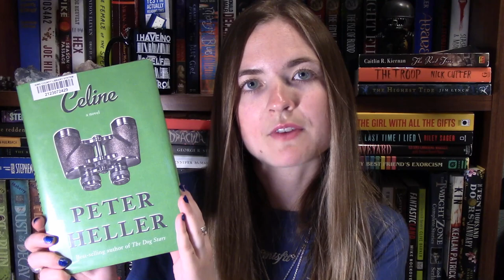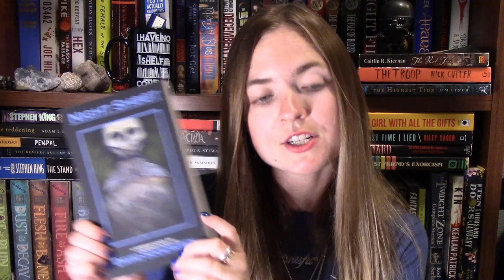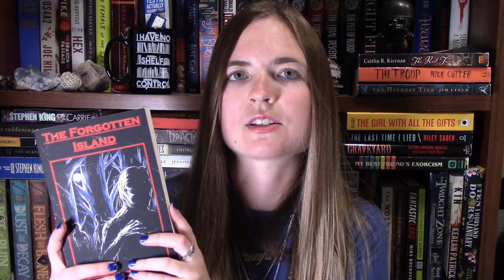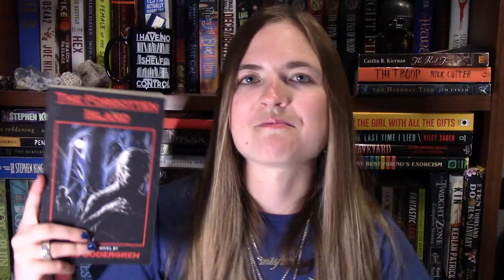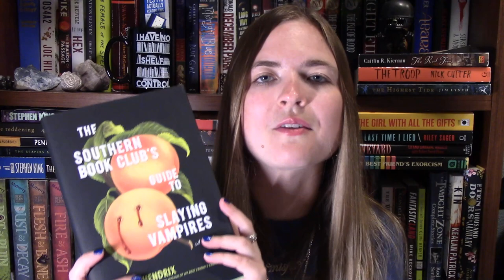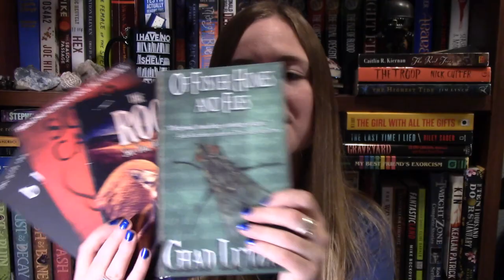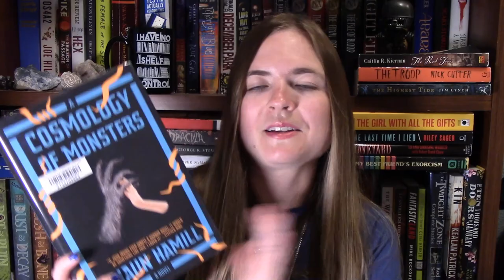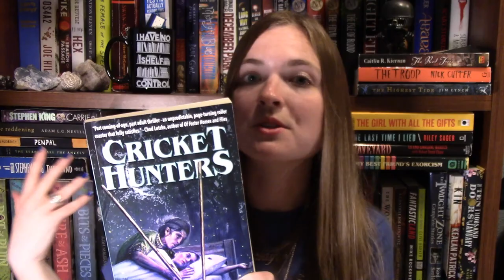What I Read in April 2020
In this video I briefly talk about the books I read and what I rated them in order from least favorite to most favorite. Unlike my March video, I only briefly talk about the majority of the books since I read 33 books in April!

In this video I go over 27 of them (the others are either part of a special project or I didn't think my subscribers would be interested in them) and highlight a few notable books. It was a very solid reading month for me and I enjoyed most of what I read.

Please let me know if you've read any of these and what you thought about them, and also let me know if you want me to do an in depth review on any of the books mentioned in this video. I plan on reviewing at least a couple of them soon. I would also appreciate feedback on the new camera and on the overall structure of this video. Thank you!

Please stay healthy and safe!